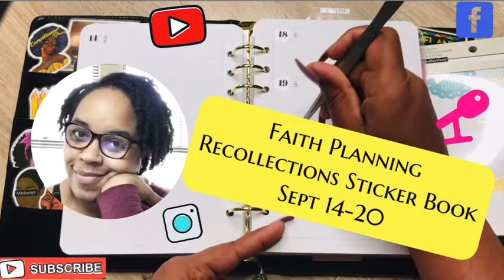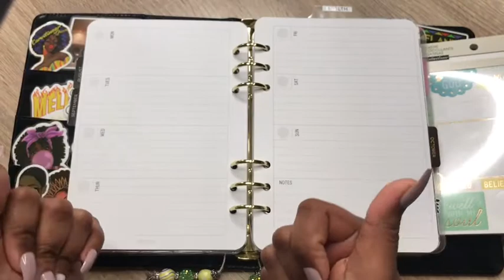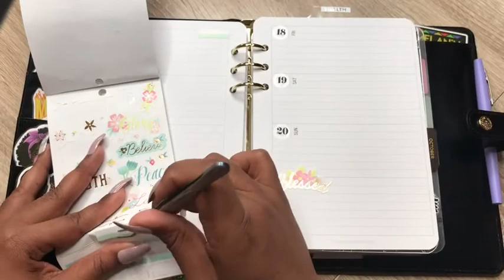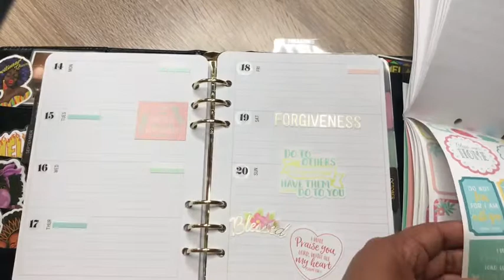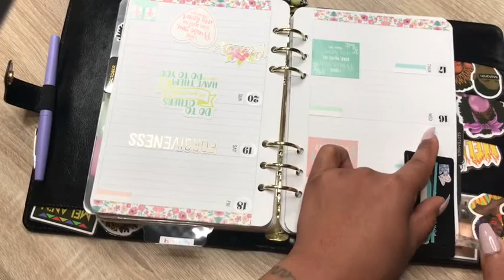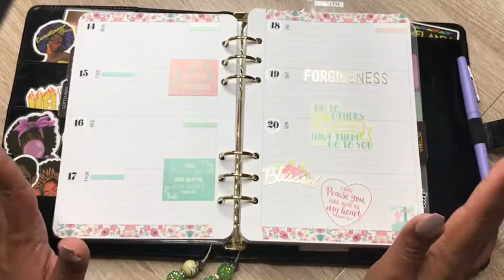Plan With Me| A5Rings| Carpe Diem| FaithPlanning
Hey WarriorSquad💛 I hope you all are safe! I want to welcome you all to my channel!

I have created a Amazon wish list of things that are for my Channel and for my small business of making planner related items. As you all should know you now I am a stay at home mom ☺️🥴😍

Updated Amazon WishList

 📌 momof4whoplans Gmail

$AmberLashay2020

I want to thank you all for rocking it out with me for this long💛💛💛💛💛💛💛💛💛💛💛WarriorSquad💛